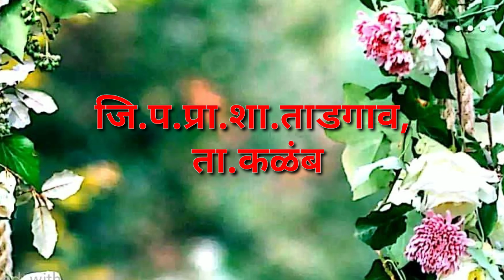पावसामध्ये भिजू चला | मुल्यवर्धन | इयत्ता पहिली.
पावसामध्ये भिजू चला. इयत्ता पहिली , मूल्यवर्धन कविता गायन . कृतीसह गायन पावसाचे गाणे .
विद्यार्थ्यांच्या कृती सह पावसातील गाणी. पावसातील आनंद गाण्यातुन स्पष्ट केलेली आहे.